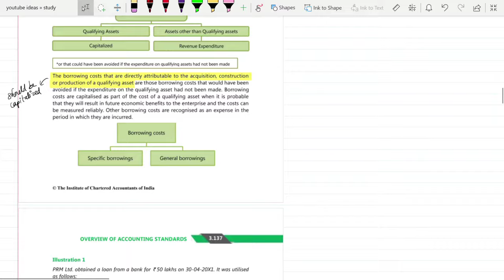AS-16 in English - BORROWING COST - Part 1 concepts | CA Inter/IPCC | ACCOUNTS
(for notes and more updates)